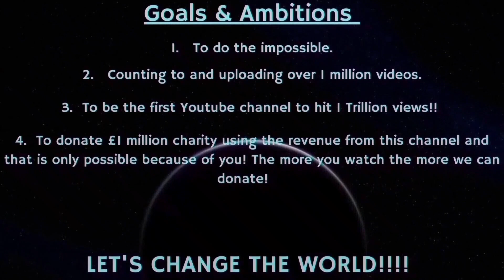Counting to ONE MILLION!!, This is Number 85,046